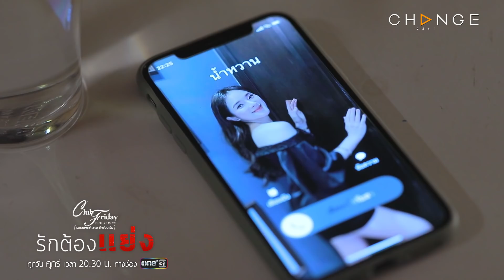Club Friday The Series รักต้องแย่ง - รับบทเพื่อนรักตอแหลสวมเขา / รางวัลหน้าด้านต้องลงชี [Highlight]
ClubFridayTheSeries​ รักซ่อนเร้น ตอน รักต้องแย่ง EP.2